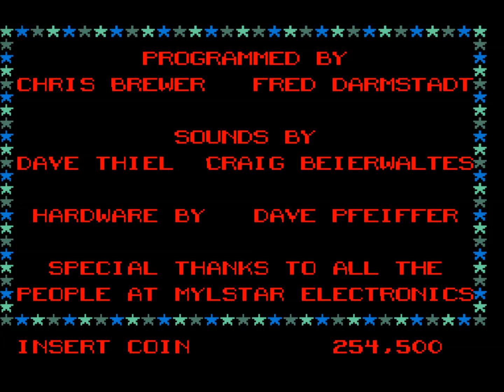M.A.C.H 3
a laser disk game!